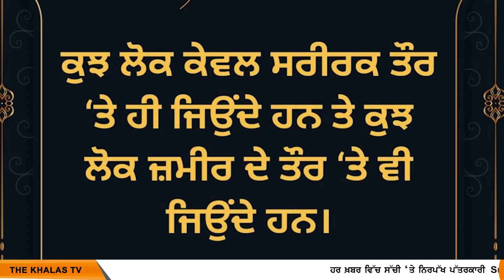Punjabi News Today । 24 November | ਅੱਜ ਦੀਆਂ ਵੱਡੀਆਂ ਖ਼ਬਰਾਂ | THE KHALAS TV